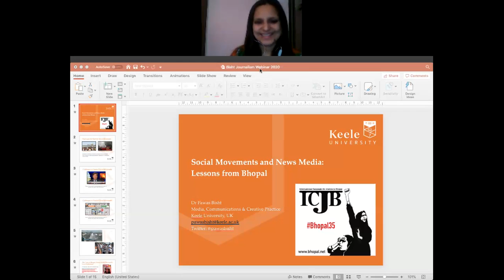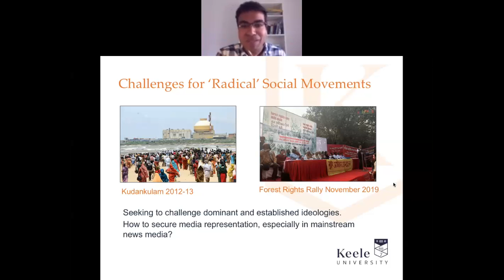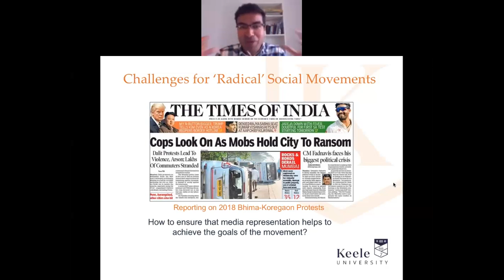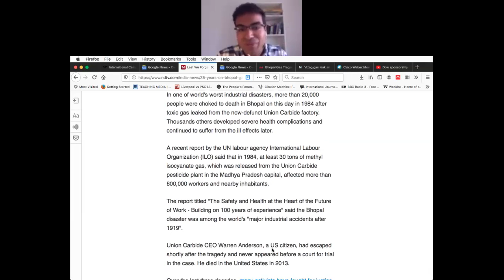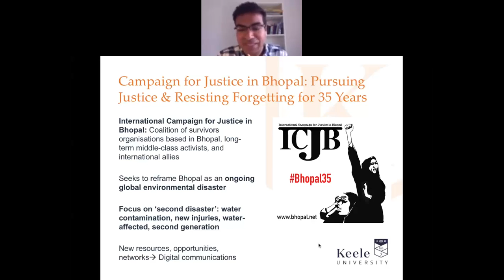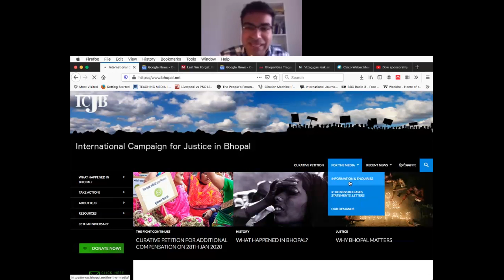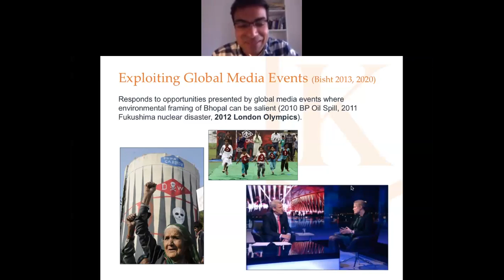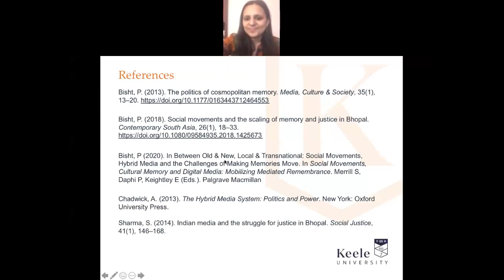Social Movements and News Media : Lessons from Bhopal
Session by Dr. Pawas Bisht, Keele University, UK